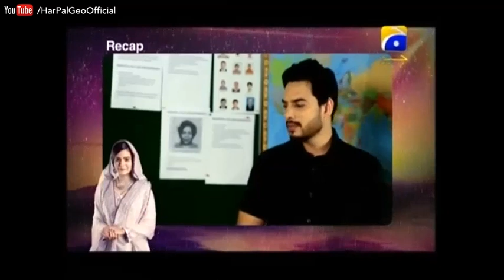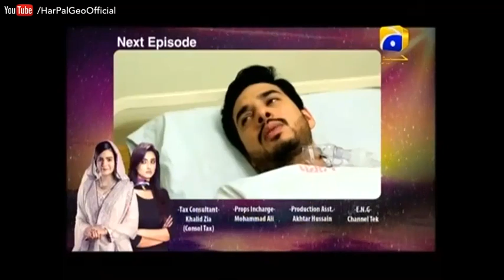Chahat Hui Tere Naam - Episode 27 | Har Pal Geo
Watch your favourite dramas like Babul Ka Angna, Sangdil, Sila Aur Jannat, Khuda Aur Muhabbat and several more.

Browse through our playlists to find your favourite dramas, no matter how old or new, you can find all the episodes on this channel.
Watch another exciting drama "Jannat"